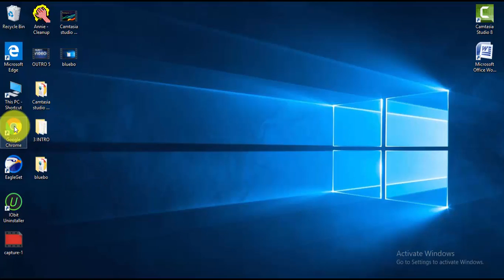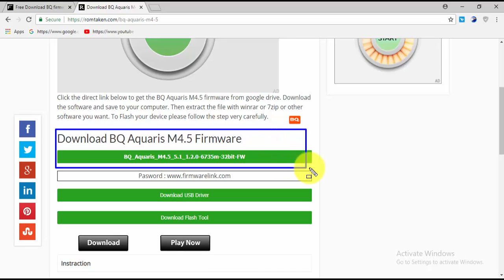Download BQ Flash File for all Models